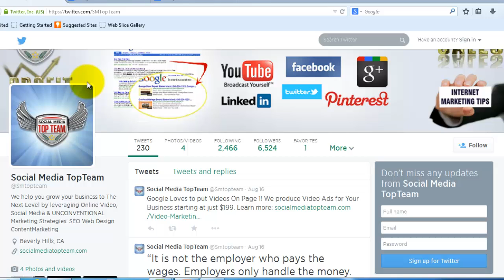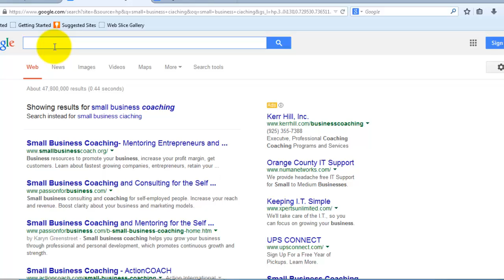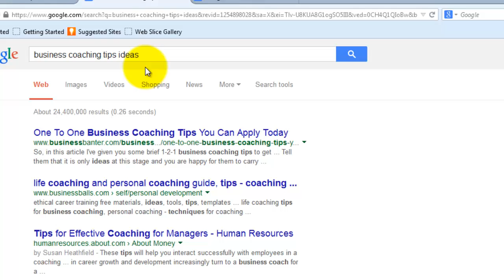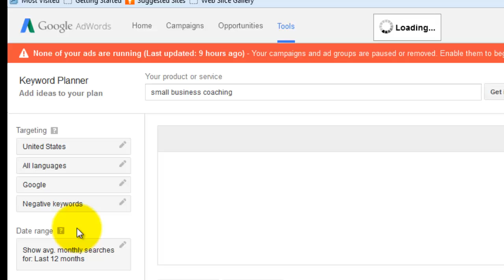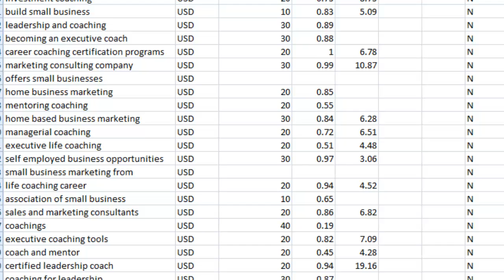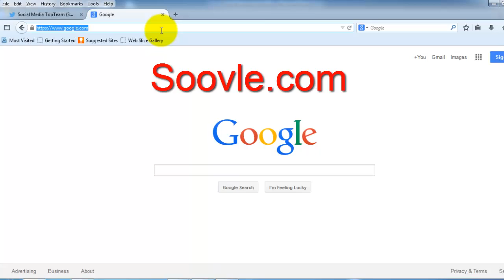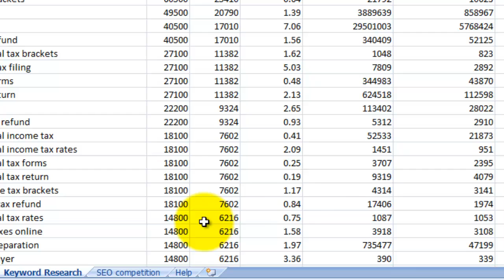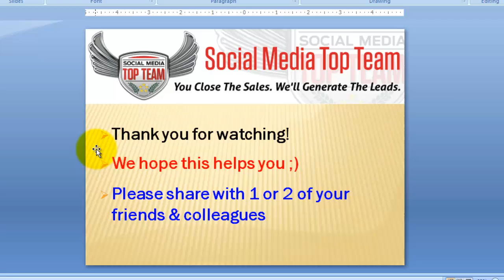How To Find Keywords For SEO | Keyword Search Tool | How To Do A Keyword Research 2014 | Competitors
Learn more about How To Find Keywords For SEO, free keyword search tools, how to do keyword research & How To Do A Keyword Search in 2014 Social Media Top Team | (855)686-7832 for a FREE 30 Minute ‘SEO Keyword Search’ Consultation.

If you are wondering “how to do keyword research for seo, what is keyword research search, how to do keyword research, what are seo keywords, free keyword search suggestion tool,” and “how to find good keywords for my website”; then you are at the right place. Finding the right SEO keywords for your website is a key part of your seo keyword strategy.  Knowing “how to find good keywords for my website”, “how to do seo keyword research 2014”, “find competitors keywords” and “what keywords are my competitors using” benefits your business because it makes your website rank MUCH higher in the search engines.

How To Find Keywords For SEO

This highly informative how to do keyword research for seo, what is keyword research search, what are seo keywords, free keyword search suggestion tool, how to do keyword research” and “how to find good keywords for my website” video starts off by providing an easy to understand explanation of what are seo keywords and what some of the factors that search engines use to determine where to rank my website. So if you want to find good keywords for my website, you must know “how to do keyword research for seo 2014, what is keyword research search, what are seo keywords, free keyword search suggestion tool, keyword discovery tool” and “how to find good keywords for my website”.

FREE Keyword Search Tools

Many people searching for a good “free keyword search tool, key word suggestion tool, key word checker, keyword search volume tool, keyword discovery tool, how to do keyword research” and “key word tool” video watch this “free keyword search tool and keyword search volume tool” video and are surprised to learn that how to keyword research 2014 and how to search keywords, is a very simple task! How to find good keywords for my website, “find competitors keywords, how to do keyword research” and “what keywords are my competitors using” just sounds more complicated than what it actually is.

Taught by the best ‘How To Find Keywords For SEO’ Marketing agency – Los Angeles based Social Media Top Team – voted “The Top SEO Website Optimization Firm” in Los Angeles” as well as the nation 5 years running; this HIGHLY informative “how to do keyword research for seo, what is keyword research search, what are seo keywords, free keyword search suggestion tool,” and “how to find good keywords for my website” video will both educate and amaze you and will answer your questions once and for all “find competitors keywords” and “what keywords are my competitors using?”

Learn more POWERFUL free keyword search suggestion methods for how to do keyword research for seo at our SEO Keyword search BLOG